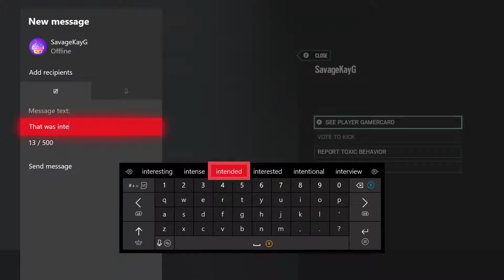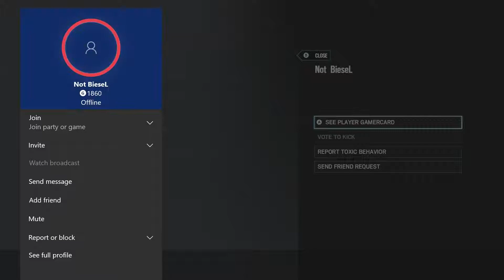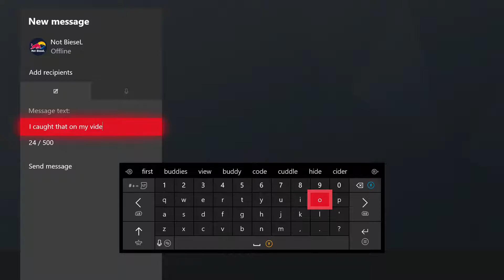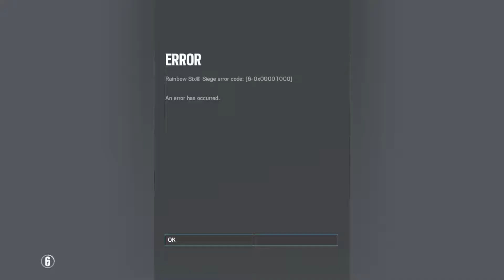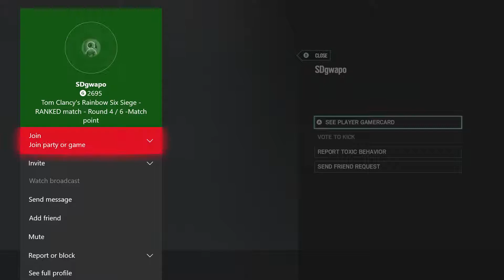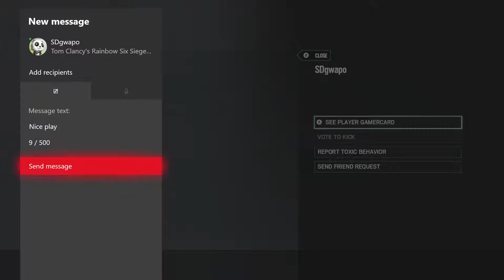Rainbow Six Siege Adventures in Solo Play Ep 2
Another day another round of Solo Play